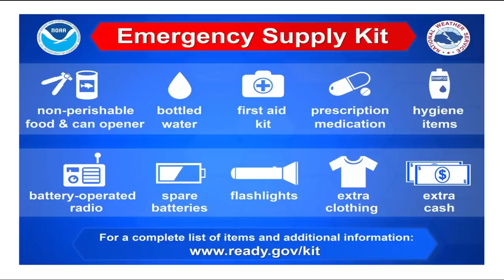A Crippling BLIZZARD & Serious Arctic Blast On The Way... WOTG Weather Channel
In this video, I breakdown the weather pattern over the next 7 to 10 days. A crippling blizzard is expected across the Midwest, Great Lakes and Western Ohio Valley late this week and this upcoming weekend. Thereafter, a serious arctic blast of temperatures & wind chills are anticipated for much of the country.